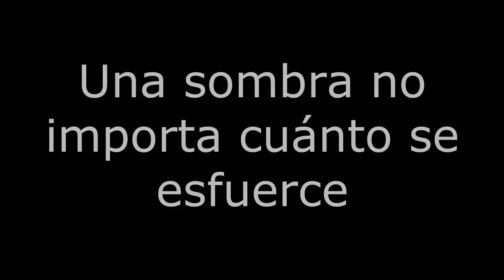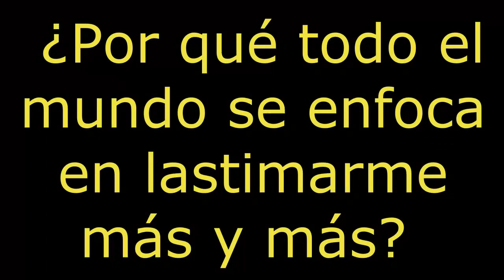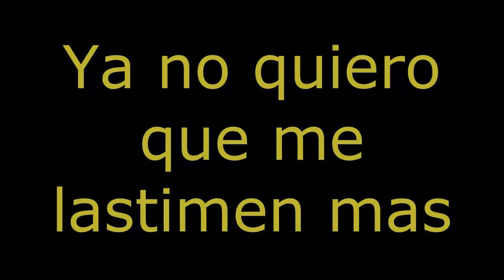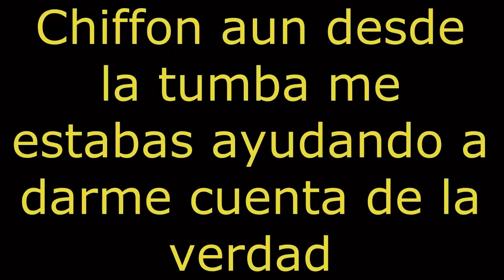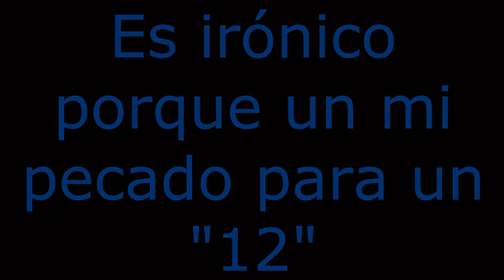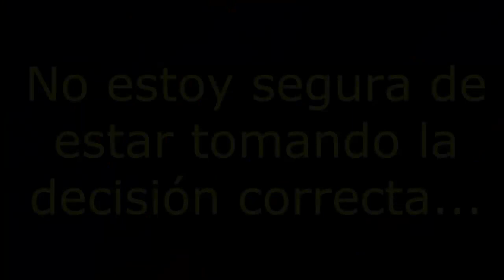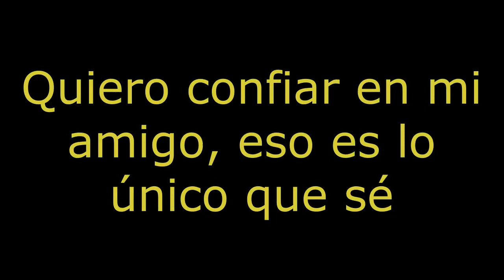Capitulo 31 Saga Sattelizer: El Pecado De La Amistad (Elix y Sattelizer)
Hello, aqui el video resubido